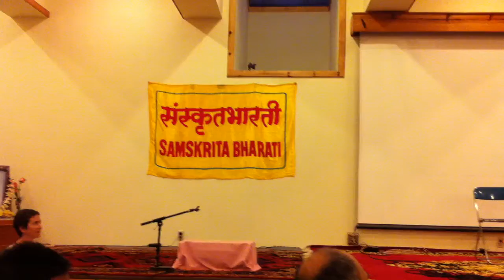2012-08-04-Naiva_Klista_Na_Ca_Katinaa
Samskrita Bharathi Gangotri Camp at Ganges, MI. Varun singing.